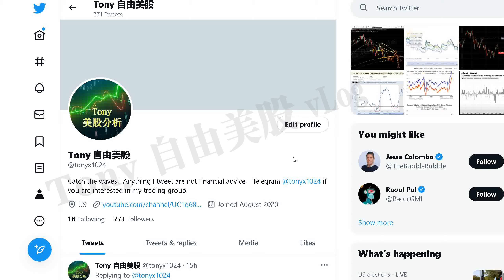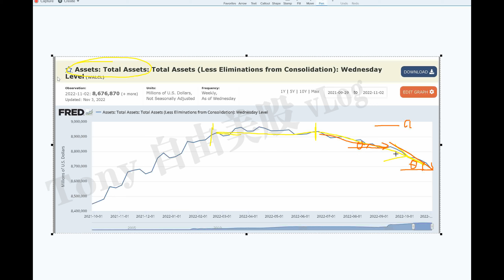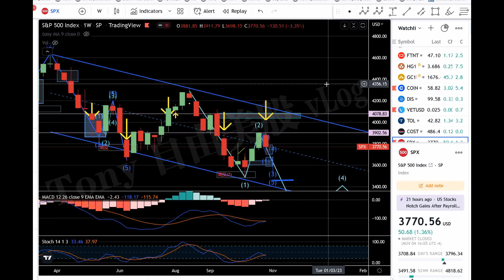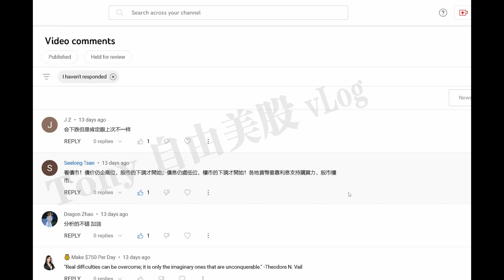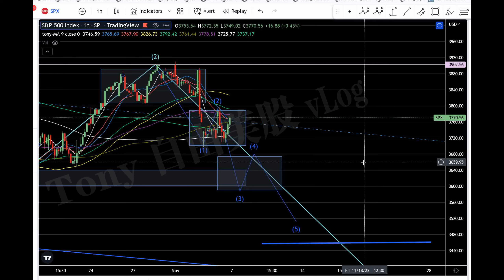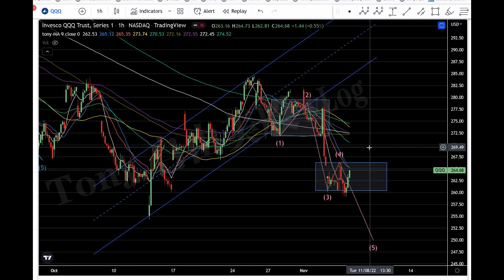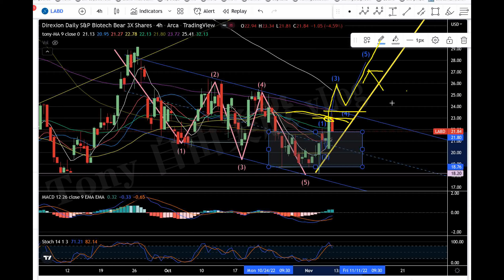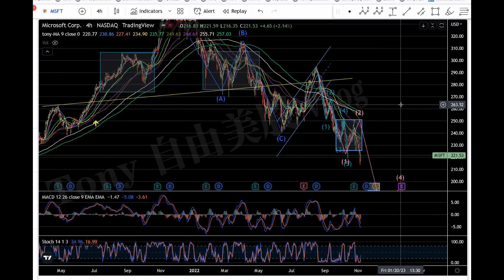美股分析 159期 (11/5) 一周复盘。 大盘展望。 美联储最近加速缩表！ 方向正确一切正确 剑魔要变剑仙！ labd tsla sqqq iwm djx qqq $spx msft mdb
【Tony 美股分析/交易】 財富自由频道。纯干货分享个人对大勢和個股的實時技術分析，交易背後的的邏輯。纯个人观点，免責聲明見下。🟥会员电报群 telegram： 询问会员福利和加入信息。